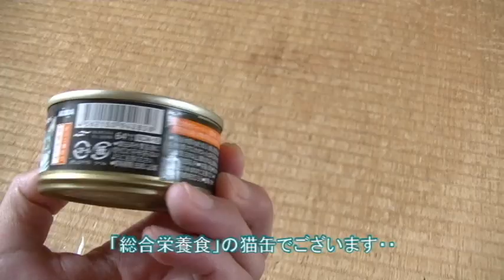例の〇〇〇〇【侵入した野良仔猫】～家猫修行中～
よく見かけるアノ撮影風景・・